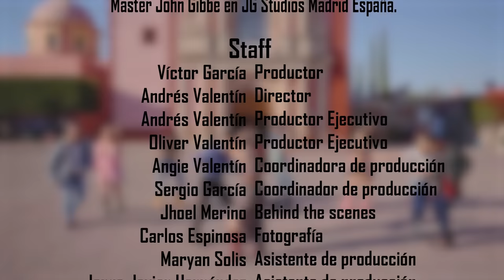VICTOR GARCÍA | COMO LO HACES CONMIGO (VIDEO OFICIAL)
Agradecemos al Presidente Municipal  del Municipio de Tequisquiapan Antonio Mejía Lira y a la Directora de Turismo Janet Lozada por todas las facilidades brindadas para la realización del videoclip.

Victor García - Como lo haces conmigo | Quiero amor [Visualizer]

Compositor: Víctor García
Productor Musical: Luis "Luca" García / Víctor García
Productor: Victor García
Bateria: Randy Ebright
Trompeta: Moisés García
Violín: Natalia Arroyo.
Percusión, Bajo, teclados, vihuela, y guitarras: Luis "Luca" Ortega
Voz y coros, Víctor García.
Grabación y mezcla Luis "Luca" Ortega en Young Studio México
Master John Gibbe en JG Studios Madrid España.

Letra:
Quiero decirte cosas bonitas tan lindas como una rosa
Mi niña chiquita eres tan preciosa, cosita divina eres una diosa, angelical
Ojos grandes como luceros tan dulce primor cuánto yo te quiero
Por estar juntitos me desespero, tú me haces vibrar
Pienso llenarte de detalles, regalitos de mi amor
Porque para quererte tanto tengo grande el corazón.
Te doy todo lo que me pidas, bajo la luna por ti, solo quiero corresponder a ti...

Como lo haces conmigo, como lo haces conmigo
Como lo haces conmigo mi reina linda, tú eres mi amor
Como lo haces conmigo te llevo dentro de mi corazón

Vivir una historia de amor sincero, que hace suspirar
Pienso en ti tarde, noche y día, me desborda la emoción pues no hay mejor premio en la vida que aceptarme como soy
Una cosa te pediría déjame estar junto a ti, consentirte y hacerte tan feliz...

[Puente Musical]

Casa Productora: AV Entertainment
Director: Andrés Valentín
Productor: Víctor García
Productor Ejecutivo: Andrés Valentín
Productor Ejecutivo: Oliver Valentín
Coordinadora de producción: Angie Valentín
Coordinador de producción: Sergio García
Behind the scenes: Jhoel Merino
Fotografía: Carlos Espinosa
Asistente de producción: Maryan Solis
Asistente de producción: Jorge Javier Hernández
Asistente de producción: Cecilia Victoria Hernández
Maquillaje: Cecilia García
Seguridad: Andrés Madero

Bailarina: Mayra Grissel
Bailarina: Gisela Gimenez
Bailarin/ Coreografo: Uriel Sanchez
Bailarin: Vinicio De la Vega
Bailarina: Endrina Gudiño
Bailarina: Mayra Varela
Bailarin: Daniel Banda
Bailarin: Luis Chavez
Bailarina/ Coreografa: Roxana Reyes